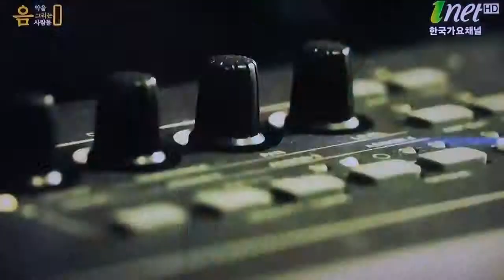가수 강신 Hoeny inet TV 음악을 그리는 사람들 홍대 디딤홀 영상감독 이상웅 2014 02 10 00177